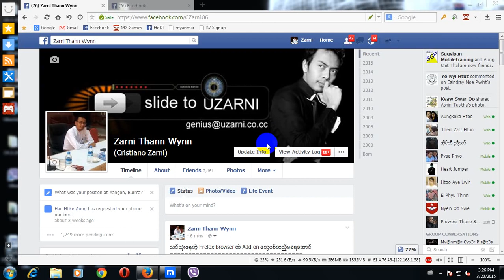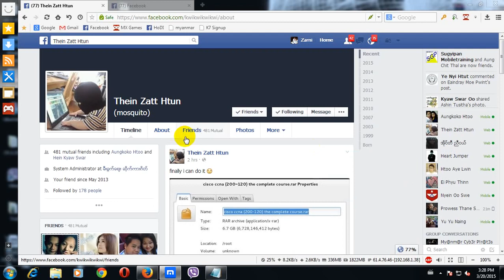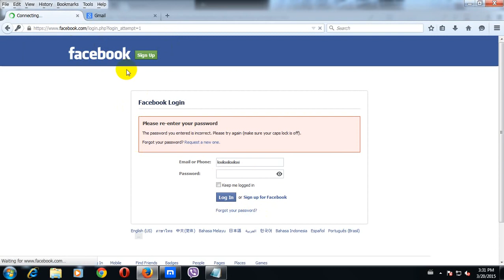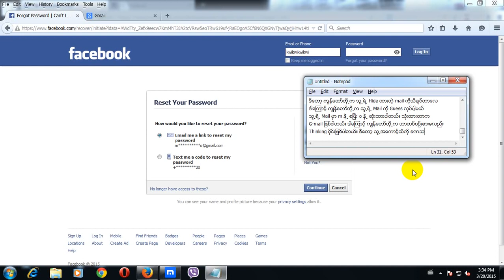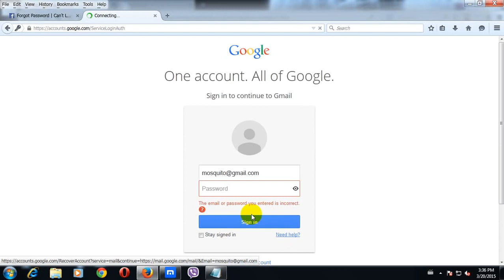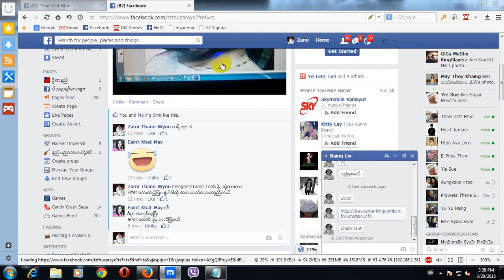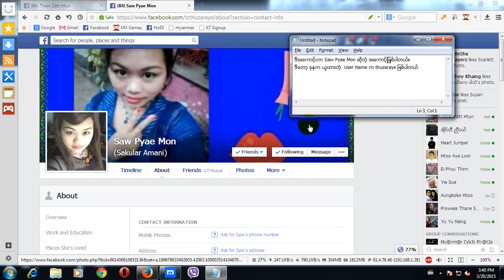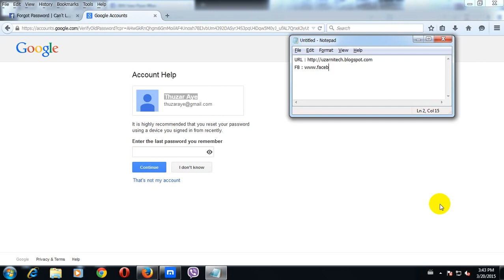How to find hidden mail on facebook by easy 2018